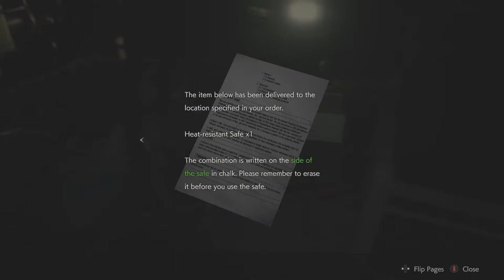Resident Evil 2 Remake - Part 9 - A Rescue mission! (Leon A) - Full Playthrough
Not playing anymore when being sleep deprived XD - Insane